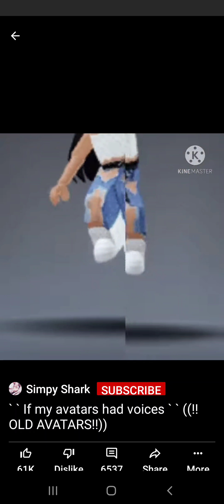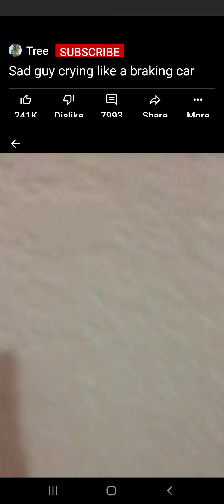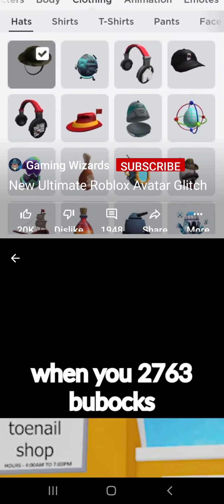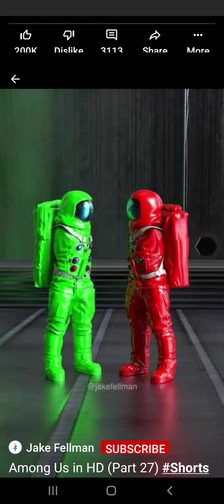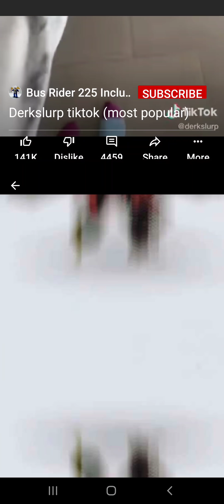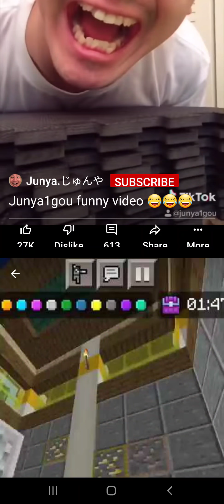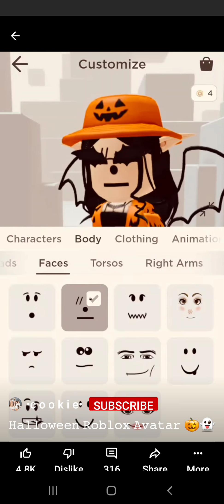funny videos not from me have fun end sub